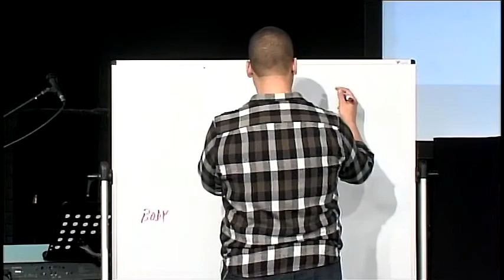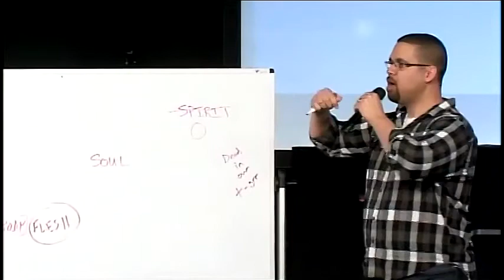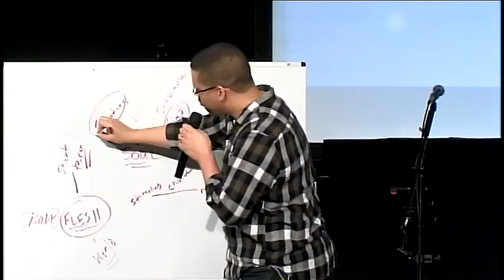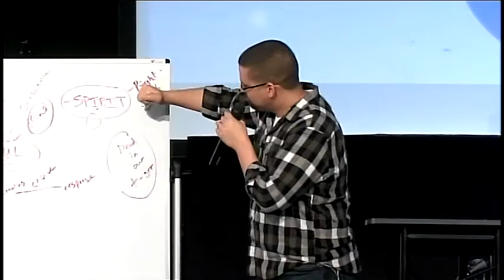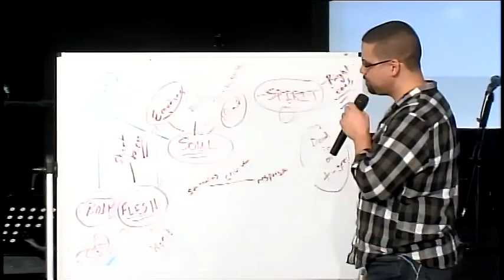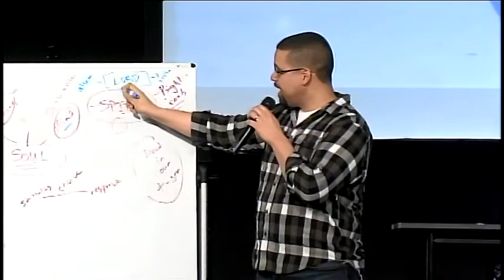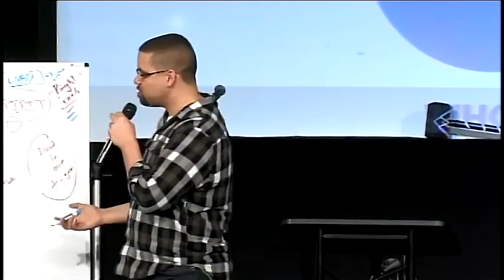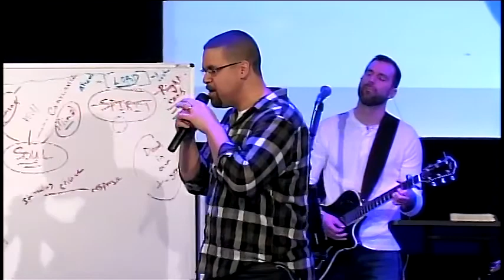Spirit 4/15/18 - 9 a.m.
Sean Conor Anderson
Spirit
4/15/18 - 9 a.m.